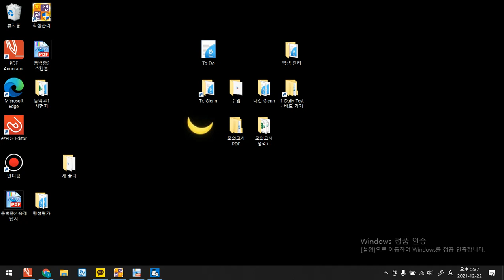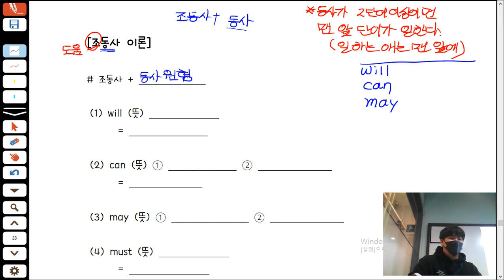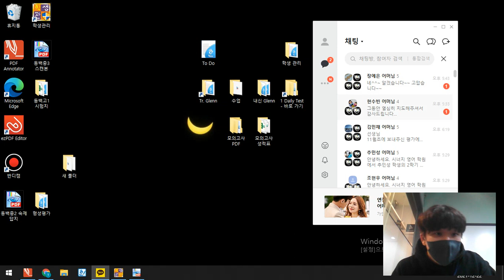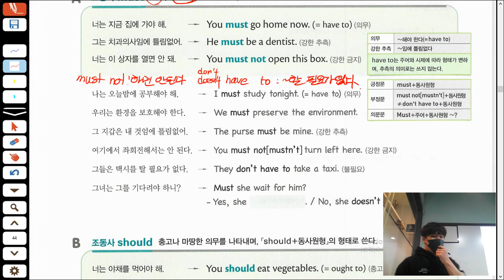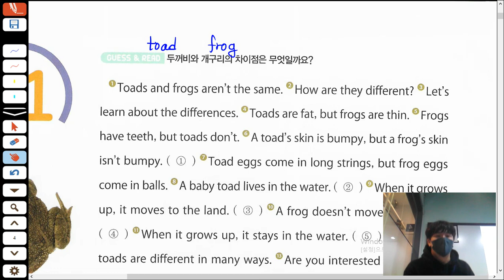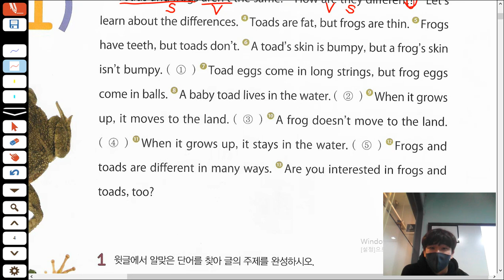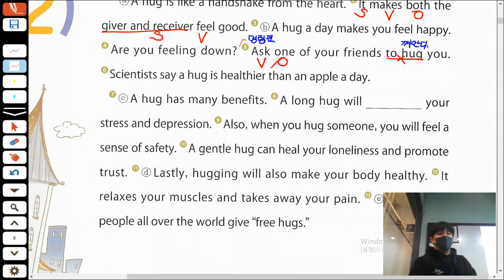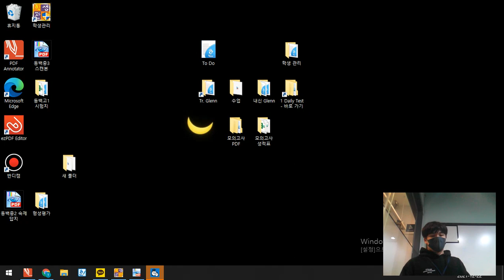21.12.22 Core A